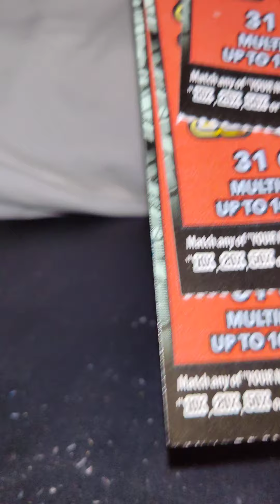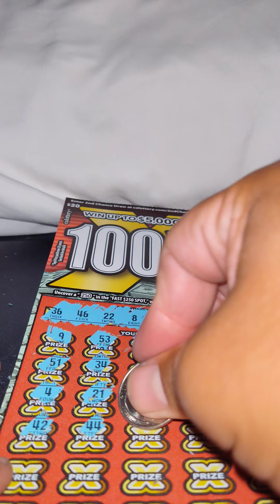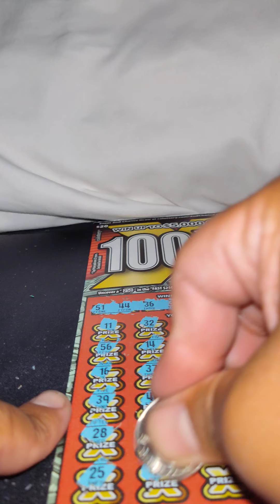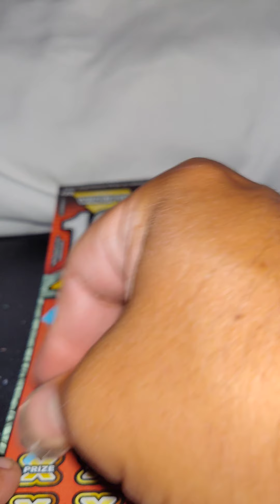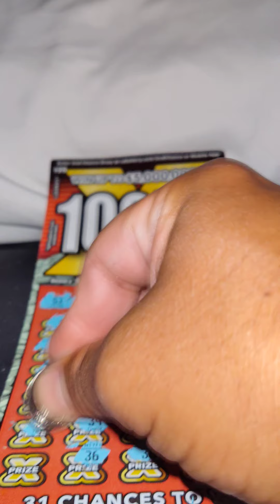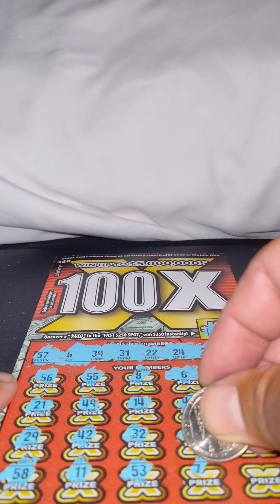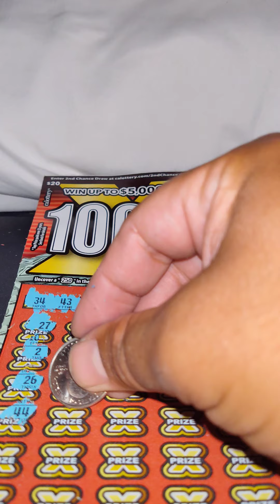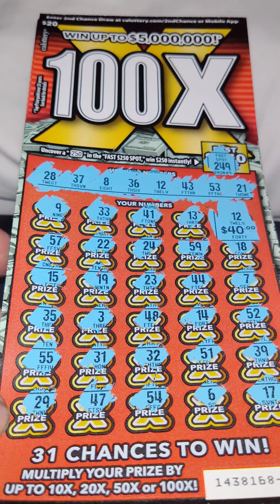PART 2 of $210 group play with my coworker come see the results.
part 2 of $210 group play with my coworker / friend